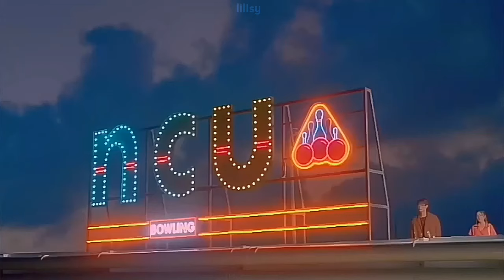Love Me Like You Do - Win Metawin and Primilly F4 Thailand [FMV]